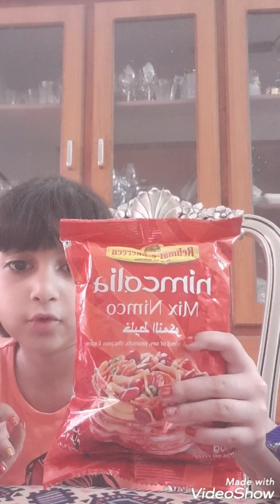My Shopping vlog by macho's day